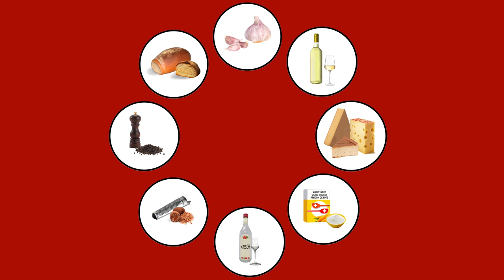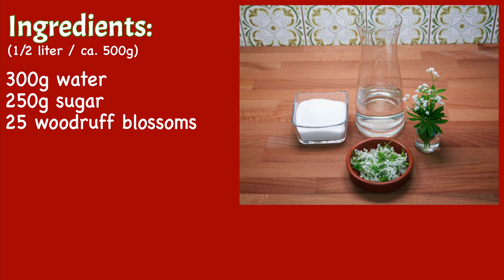Sweet Woodruff Syrup recipe - flavored syrups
Recipe for ½ liter syrup (ca. 500g)
(200kcal/100g)

Ingredients:
3dl Water               (300g)
1,5 cup sugar       (250g)
25 sweet woodruff blossoms  (20g)

Preparation method:
- Mix the sweet woodruff blossoms with the water and cover it, leave it to rest for 24h at room temperature.
- sterilize the bottles and lids in which you want to fill in the syrup with boiling water.
- give the sugar into a pot and add the water + woodruff mixture through a sieve into the pot.
- Boil up the syrup once and fill it immediately into the bottles and close them well with the lids, let the still hot bottles cool down in a kitchen towel.

Enjoy the syrup with some lemon juice and plenty of cold water.
Or mix one Tbsp syrup with some white wine, sparkling water and ice cubes for a refreshing drink.

Preparation time: 10min
Cooking time: 5min
Start to Finish: 24h 15min

Shelf life:
You can keep the syrup for about 6 months unrefrigerated and unopened.
When opened store the syrup in the fridge.